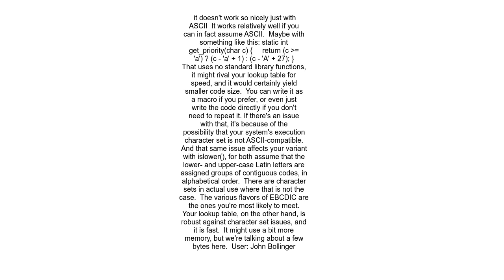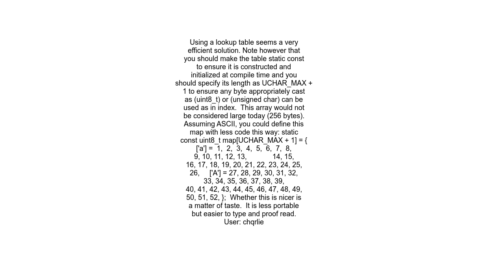Is there a better way to solve this Array with designated initializers